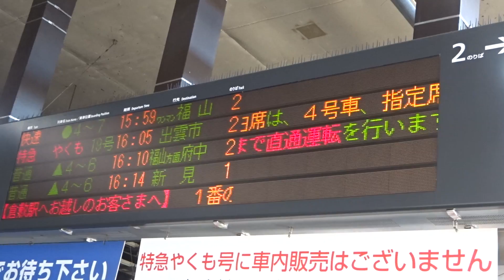岡山駅発車標に表示された「サンライナー」の案内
岡山駅発車標に表示された快速「サンライナー」の案内表示です。